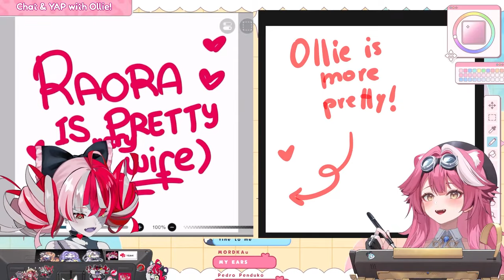𝙍𝙖𝙤𝙧𝙖: 𝘿𝙤 𝙞 𝙙𝙧𝙖𝙬 𝙮𝙤𝙪 𝙋𝙍𝙀𝙂𝙉𝘼𝙉𝙏? 𝙊𝙡𝙡𝙞𝙚:【HOLOLIVE EN】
Clip from
【COLLAB】CHAT & ART w/ OLLIE! 🧟‍♀️🐱 hololiveenglish rarawara ImmerScreen ggplays holoEN holojustice holoAdvent hololiveEnglish holoAdvent HOLOLIVE EN

I recommend watching their vods for the full content!

Raora Panthera: @holoen_raorapanthera
Kureiji Ollie: @KureijiOllie